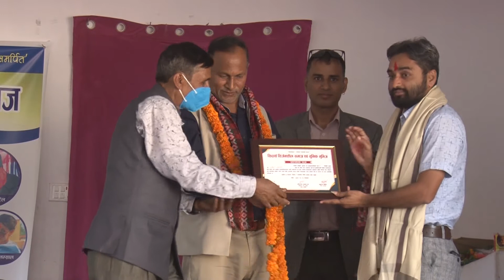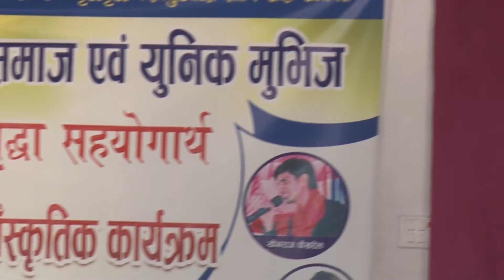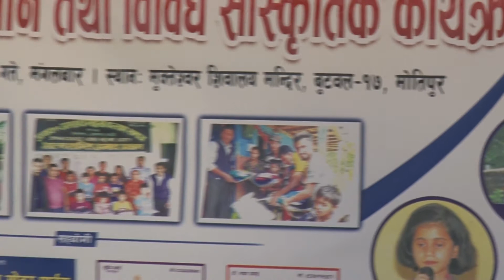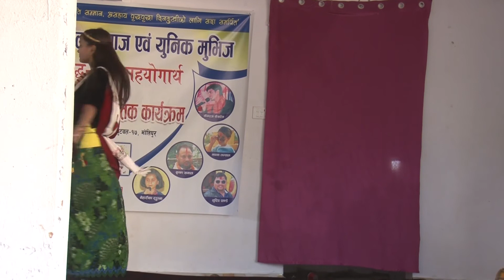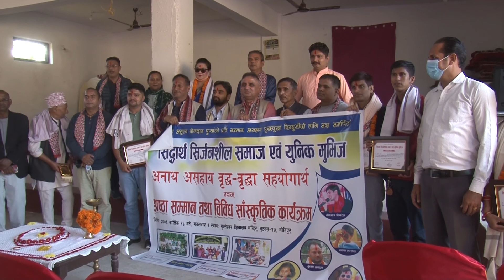अनाथ असहाय वृद्ध—वृद्धा सहयोगार्थएवम् श्रष्ठा सम्मान तथा विविध सा“स्कृतिक कार्यक्रम—२०७८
सिद्धार्थ सिर्जनशील समाज एवं युनिक मुभिज, अनाथ असहाय वृद्ध—वृद्धा सहयोगार्थ
एवम् श्रष्ठा सम्मान तथा विविध सा“स्कृतिक कार्यक्रम—२०७८